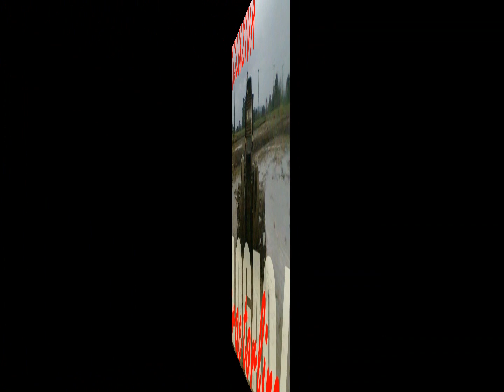TRACTORLINE 2 anos, parte 1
A primeira parte de um video mostrando a trajetória de 2 anos do flogao/tractorline... Espero que curtam...
Essa é mais uma produção exclusiva do TRACTORLINE by Cadu Knackfuss.